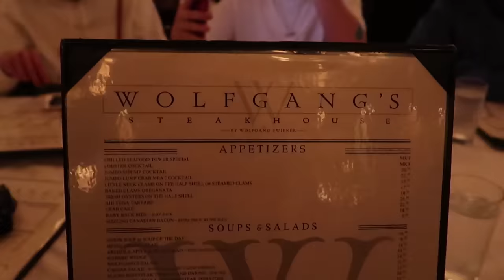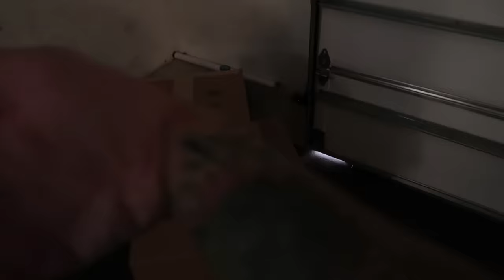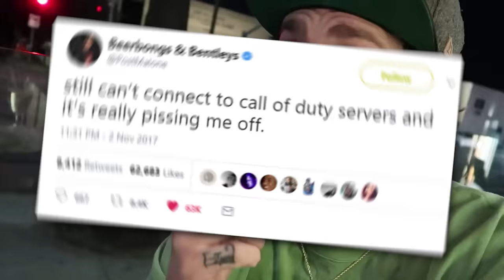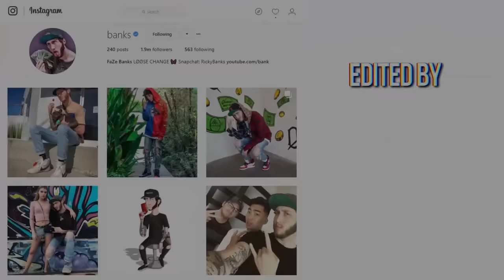BUYING A NEW HOUSE!! ($10,000,000)